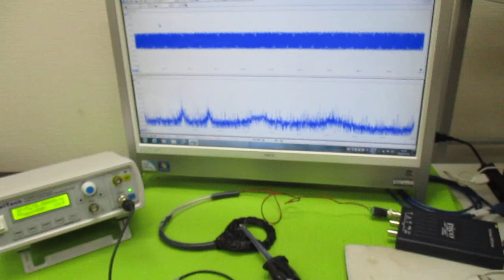超音波プローブの製造技術 ultrasonic-labo